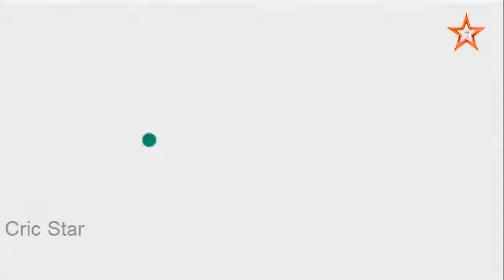Top 7 Insane Fights Between Players And Umpires In Cricket History Worst Cricket Fights